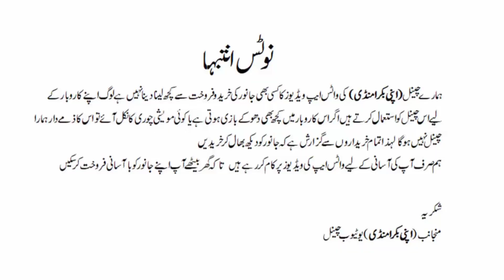Korangi Bakra Mandi Latest Update 17/9/2023Live Stock Market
Apni Bakra Mandi

A livestock market is a place where live animals are bought and sold for agricultural purposes, including meat, dairy, and breeding. These markets can be physical locations, such as auction barns or sale yards, or they can be virtual, facilitated by online trading platforms. The types of animals that are commonly traded at livestock markets include cattle, sheep, pigs, poultry, and goats. These markets serve a crucial role in the agricultural industry, providing a centralized location for producers and buyers to conduct business and ensuring that livestock is traded at fair market
sasta bakra kahan mile gai
liyari bakra mandi latest update
sasti bakra mandi
bhains colony bakra mandi 2024
cheapest bakra mandi karachi
sasta bakra in pakistan
sasta bakra mandi 2022
sasta bakra mandi karachi 2023
lalukhet bakra mandi latest update
sasta bakra kahan mile ga
goat faram
goat farming pakistan
goat farming in india
bakra mil gaya
malir mandi update
karachi bakra mandi
cheapest bakra mandi
goat farming shed design
goat farming india
goat farming business in pakista
goat farm latest update
eid ki bakra mandi 2023
eid ka bakra lene jaenge
eid ka bakra eid ka bakra
qurbani ka bakra 2023
qurbani ka sasta bakra
bakra piri karachi 2023
eid ka sabse mahanga bakra
lyari bakra mandi 2023,
Karachi Bakra Mandi 2023 | Bakra mandi bhains Colony  | Sasta Bakra Mandi | Qurbani Goats 2023 | Cheapest bakra mandi Pakistan | Bhains Colony mandi 2023,
Bakra mandi update Karachi
Sasta Bakra mandi latest update
Karachi cattle farm
Karachi bakra mandi June 2023
bakra mandi Pakistan today
Northern Bypass mandi latest update
Bhains Colony mandi 2023 update
bakra mandi bhains Colony Karachi
Bakra Lene jayenge
Bakra de de TU
Goat Farming Pakistan
bakra mandi Karachi rates
Karachi goat farm
Mandi se sasta bakra, cheapest bakra mandi update Karachi
bhains colony
bhains colony mandi
apni bakra mandi
orangi town bakra mandi
2023 bakra mandi
2023 bakra mandi
2023 bakra eid